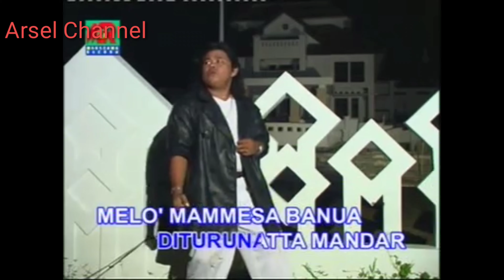Lagu Mandar(Sulawesi Barat) VOC.Mamat Gs